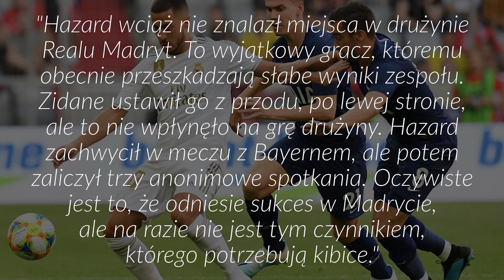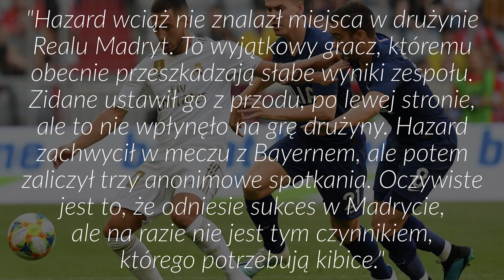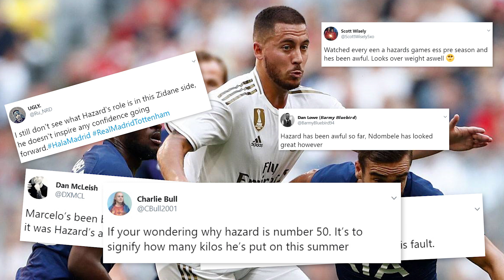Hazard JUŻ WKURZYŁ kibiców Realu Madryt!